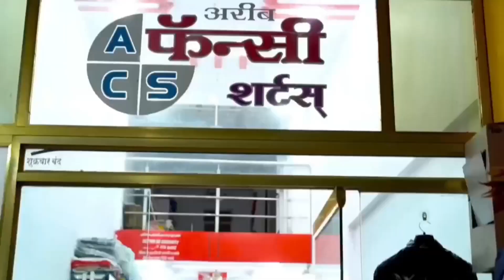Malegaon Labbaik Ke Pass Bhayanak Accident | Malegaon Labbaik Hotel Accident News